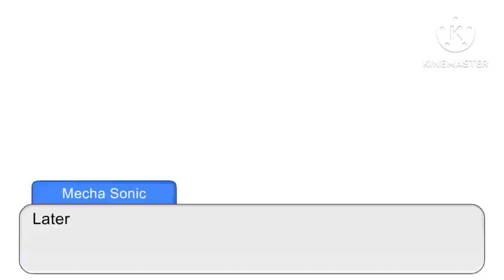Uzic Foalsits Flurry Heart for princess Cadence.